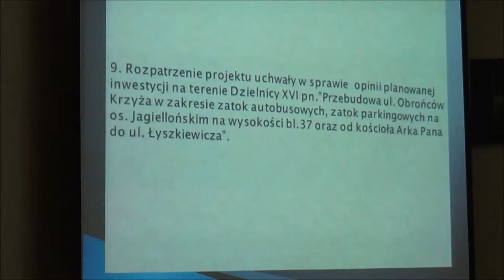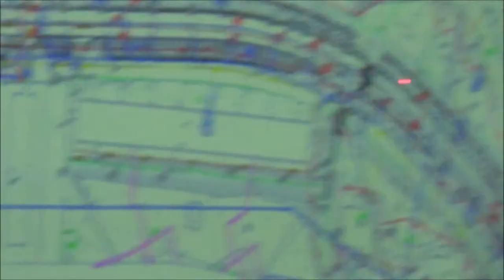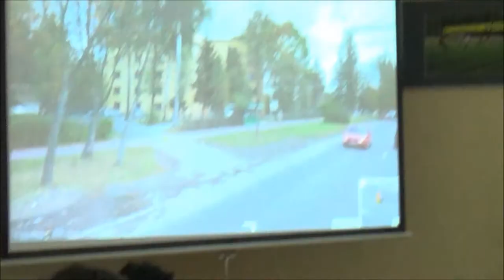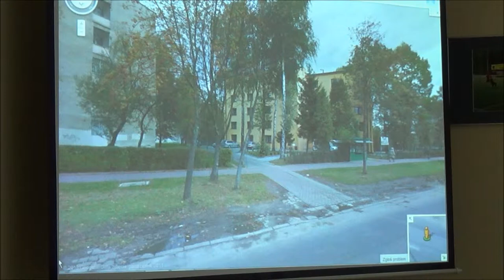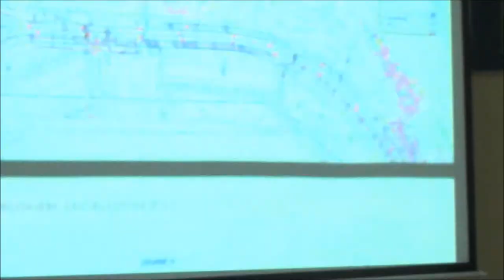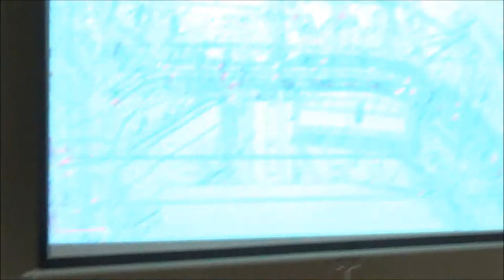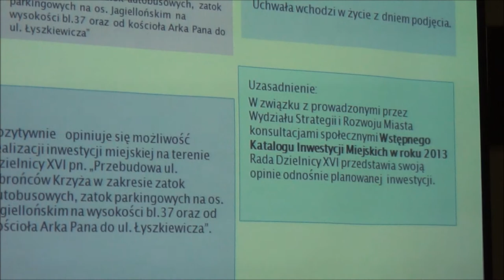RD_XVI_27-06-2013_10 opinia ws inwestycji: "Przebudowa ulicy Obrońców Krzyża..."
Uchwała w sprawie opinii planowanej inwestycji na terenie Dzielnicy XVI pn. "Przebudowa ul. Obrońców Krzyża w zakresie zatok autobusowych, zatok parkingowych na os. Jagiellońskim na wysokości bl.37 oraz od kościoła Arka Pana do ul. Łyszkiewicza".